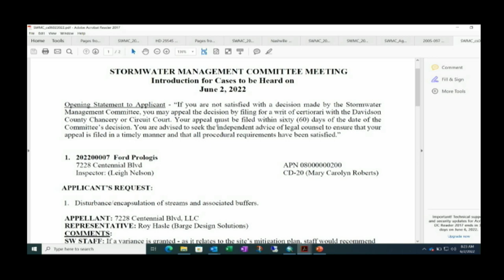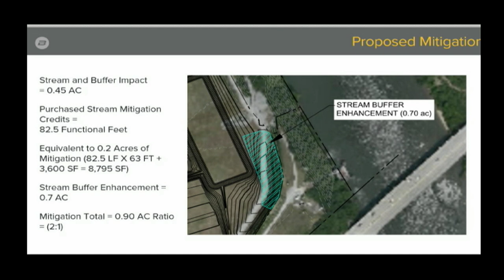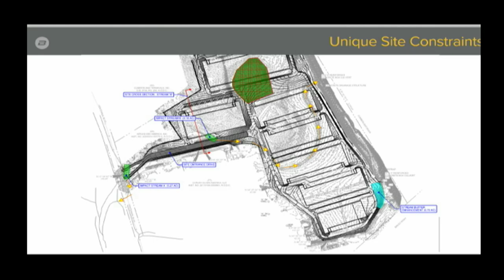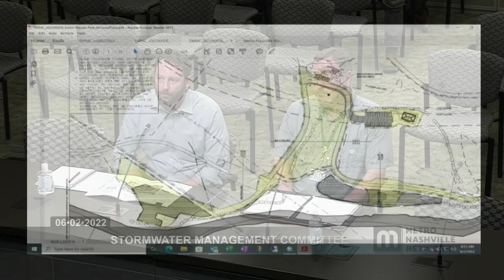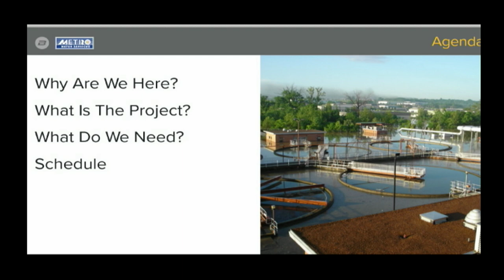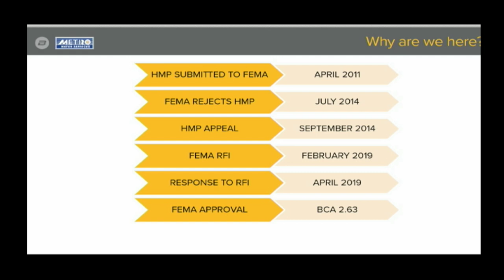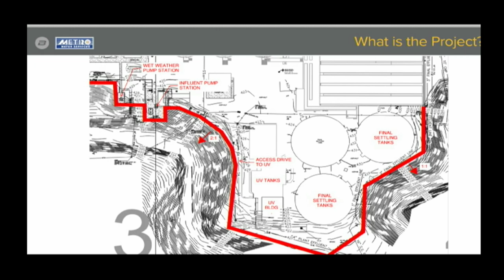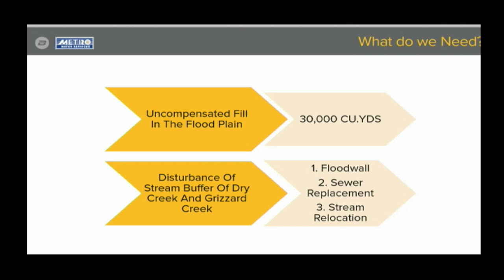06/02/22 Stormwater Management Committee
Coverage of a regular meeting of the  Stormwater Management Committee for the Metropolitan Government of Nashville and Davidson County. Held in the Sonny West Meeting Room of the Howard Office Building on June 2, 2022